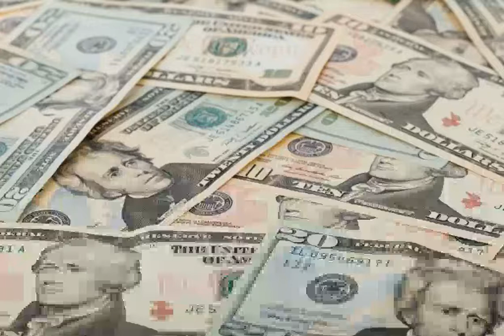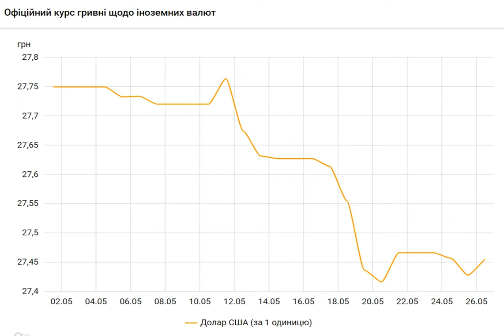НБУ повысил официальный курс доллара на 26 мая.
Новости Экономика Курсдоллара курсНБУ Курсгривны Официальный курс гривны к доллару на 26 мая установлен на уровне 27,45 гривен за доллар. Курс доллара вырос после снижения в течение двух дней подряд. Об этом свидетельствуют данные на сайте регулятора. Национальный банк Украины (НБУ) на 26 мая 2021 года установил курс на таком уровне: 27,4553 гривен за 1 доллар (+0,0272 грн). При этом курс доллара на 25 мая составляет 27,4281 гривен за 1 доллар. . Скриншот (bank. gov. ua). Курс на 3 копейки выше по сравнению с предыдущим банковским днем. . Скриншот (ban